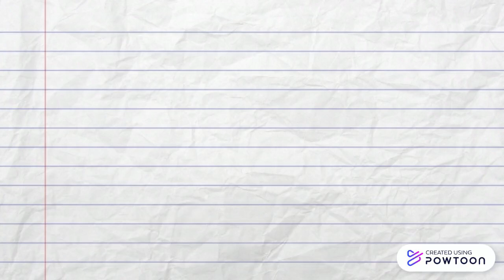Resumen (Los ojos de mi princesa)